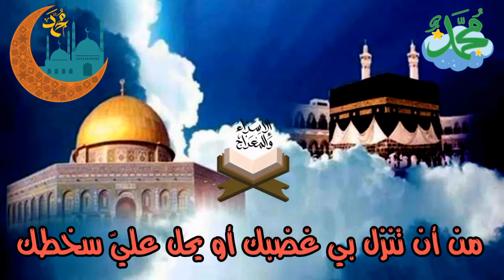دعاء ليلة الاسراء والمعراج افضل دعاء بالسنة / أدعية ليلة الاسراء والمعراج 2021 مستجاب ان شاء الله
الاسراء والمعراج
الاسراء والمعراج لعام 2021
ليلة الاسراء والمعراج
دعاء ليلة الاسراء والمعراج
ادعية ليلة الاسراء والمعراج 2021